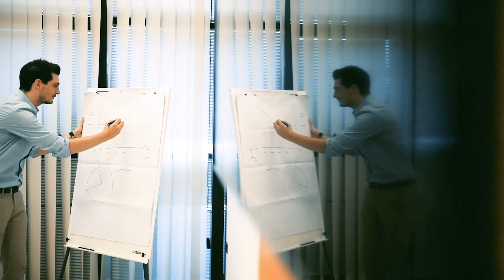Beper, piccoli elettrodomestici per dar vita a grandi passioni